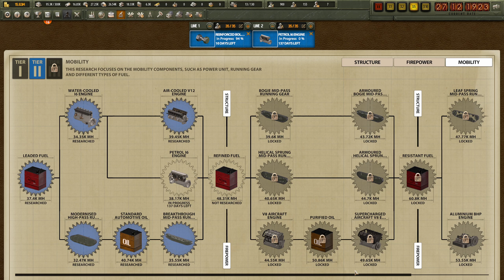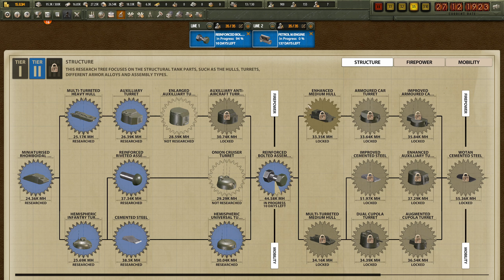Arms Trade Tycoon Tanks | Inter war | Early Access Ep10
Welcome to Arms Trade Tycoon: Tanks! Early Access!

“Arms Trade Tycoon: Tanks” is a tycoon simulation game that puts you in charge of a small and young arms trading company, specializing in constructing and selling tanks all around the world. Shape the history of tank warfare as you research, design, produce and sell the ultimate fighting machines from the dawn of tank warfare to modern times. Every design decision you make will be tested on the battlefield starting from small skirmishes to world wars. Every business you engage in will affect your company and change the world history. Grow your arms trade empire, monopolize the markets and prove yourself worthy to be called a true Arms Tycoon!

Tank Design
Recreate world-famous tank models or design your own unique fighting vehicles from a multitude of tank components. Adapt your tanks to new challenges and environments with the help of various improvements. Extend the life of your tank models by introducing new powerful upgrade packs!

Engineering
Fine tune every single tank component with the help of modifications to match upcoming challenges. Acquire your opponent’s tank models and reverse-engineer them to gain access to rare tank components. Use cutting-edge technologies from various tank schools to create decisive instruments of war that the world has never seen!

Tank Schools
Embark on the path as a tank designer fordifferent countries. Each country offers a different play-style due to unique research trees, tank doctrines, political systems and accessibility to various resources. Guide your company to success through the turbulence of conflicts and world wars!

Battlefield
Observe your tanks performance in all major historical conflicts and world wars. See them succeed or fail and make your design decisions based on the provided battle reports. Make a general-purpose fighting vehicle or adapt your tank models to specific theaters of war!

Company
Control various aspects of your corporation including raw resource procurement, logistics and staff management. Gain access to different corporate advances ranging from building upgrades to new trade deals. Attract and hire tank visionaries to help you lead different parts of your company!

Trade and negotiations
Scout for the most lucrative tank tenders. Grow you companies reputation to gain leverage over your competition. Engage in complex trade negotiations to get the most exclusive deals and become the most powerful company in the world!